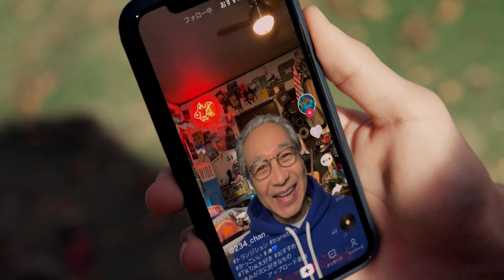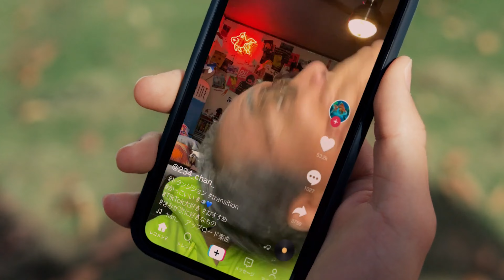JAPANESE COMMERCIALS #048 | DECEMBER 2020 | WEEKS 49-50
A compilation of some of the best Japanese commercials that have been aired on TV and the Internet during the first two weeks of December 2020 ~ Enjoy! ❤

00:00 Maruchan (Udon & Soba) / マルちゃん（赤いきつねと緑のたぬき）
00:30 Pokémon (ポケットモンスター): Let's Go, Pikachu! and Let's Go, Eevee!
00:45 TikTok Japan / TikTok（ティックトック）
01:15 SKY PerfecTV! / スカパー!
01:30 Cyberpunk 2077 / サイバーパンク2077
02:00 KFC Japan (Christmas Pack) / ケンタッキーフライドチキン（クリスマスパック）
02:15 NICHIBAN (Care Leaves Cure Power) / ニチバン（ケアリーヴ治す力）
02:30 Olympic Games Tokyo 2020 (東京2020オリンピック) - The Official Video Game
03:00 Lotte (Fit's) / ロッテ（フィッツ）
03:30 Nissin Foods (Donbei Tsukimi Soba) / 日清食品（どん兵衛月見そば）
03:52 ZEUS WiFi / ゼウスWiFi
04:23 Lion (NONIO) / ライオン（ノニオ）
04:43 Beats by Dre / ビーツ・エレクトロニクス
05:15 au / au（エーユー）
05:45 Puyo Puyo Tetris 2 / ぷよぷよテトリス2
06:15 Takarajimasha (KANGOL) / 宝島社（カンゴール）
06:30 Indeed / インディード
06:45 Mercari / メルカリ
07:00 Animal Crossing: New Horizons / あつまれ どうぶつの森
07:30 UNIQLO / ユニクロ
07:45 Aron Alpha / アロンアルフア
08:00 Inaba Foods (CIAO) / いなばペットフード猫（チャオ）
08:15 Kourakuen Ramen / 幸楽苑
08:37 Japan Post (New Year's Cards) / 日本郵便（年賀はがき）